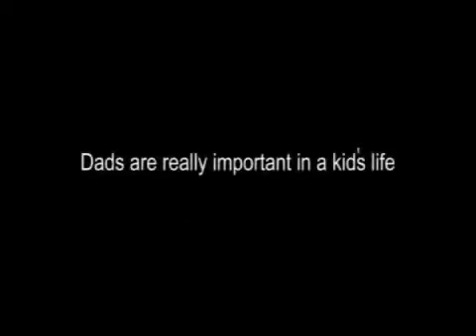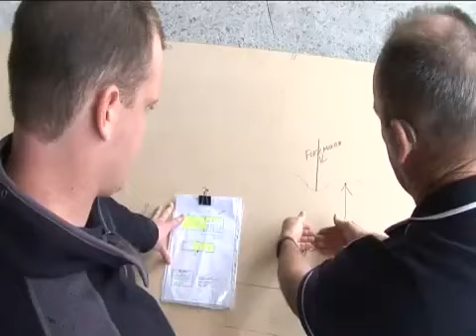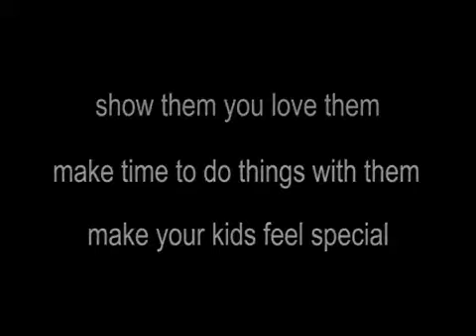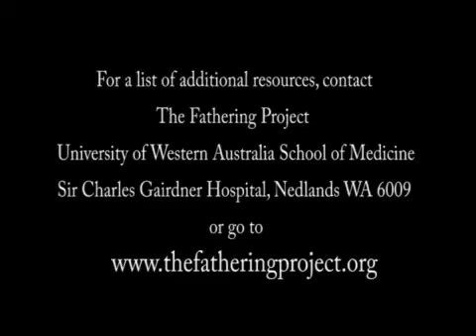Kids and their Dads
A Short Clip from the Fathering Project DVD 'What Kids Really Need from their Dads'